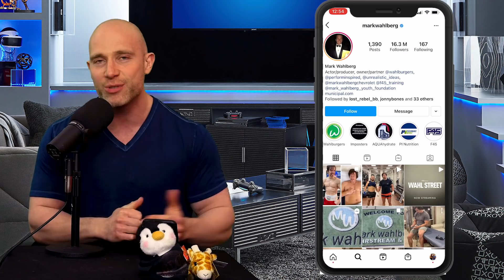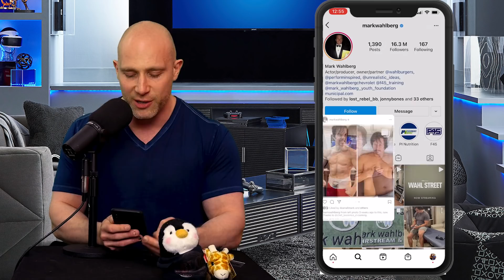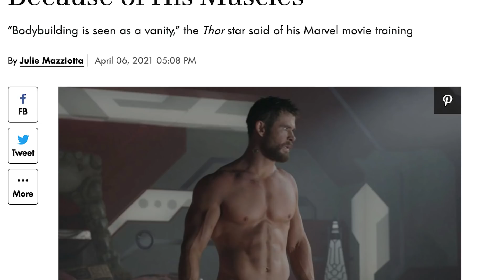Mark Wahlberg Puts on 20LBS IN 3 WEEKS! | Dedication Or Madness?!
Mark Wahlberg has put on 20lbs in three weeks for his latest role, and is planning to put on another 20lbs in order to play the part right. That is mad. While it sounds great, too – eating what you want when you want it – there's always a SECRET behind all of this, and that's what we're discussing today. DON'T FALL FOR IT!

MarkWahlberg MarkWahlbergBodyTransformation MarkWahlbergFat